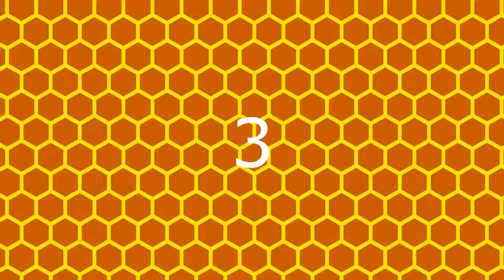15 BEST PLAYS OF MICHAEL JORDAN IN HIS CAREER. SAFETY PIN!!!!